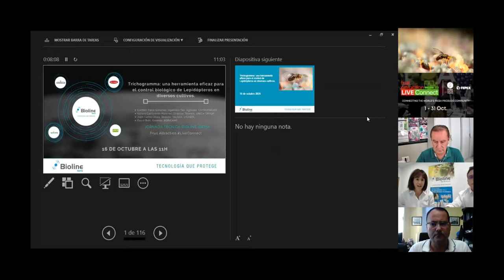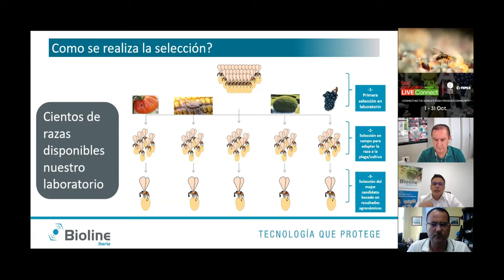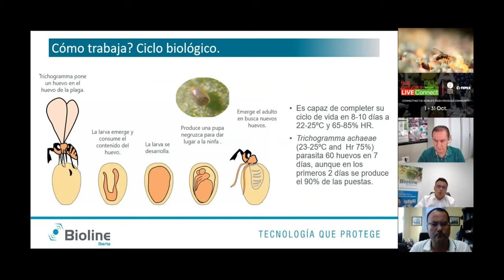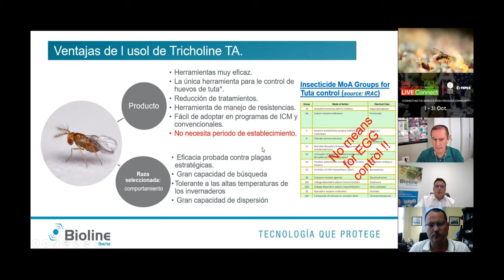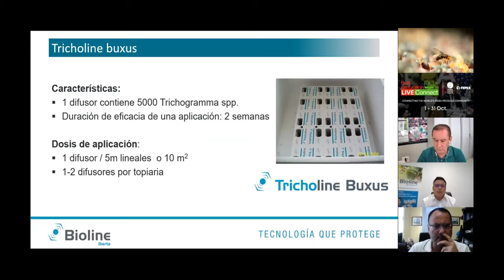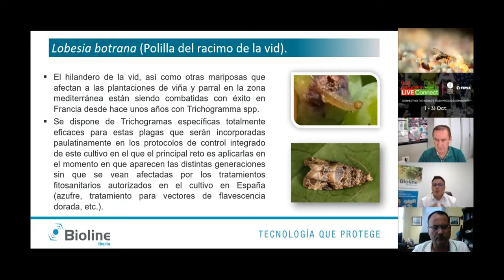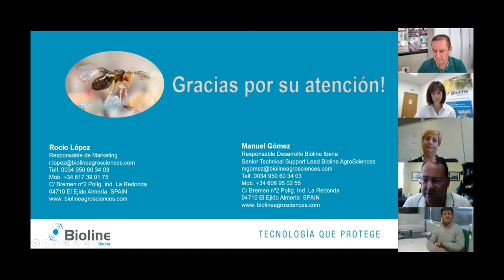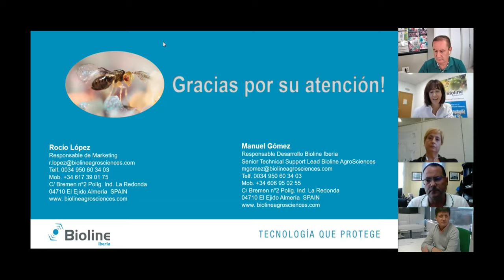Webinar de Bioline Iberia sobre Trichogramma en Fruit Attraction LiveConnect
Manuel Gómez, responsable de I+D de Bioline Iberia y Senior Technical Support Lead-South Europen, ha impartido un webinar a través de la plataforma Fruit Attraction LiveConnect con el título “Trichogramma: una herramienta eficaz para el control biológico de Lepidópteros en diversos cultivos”. Os dejamos el webinar completo.